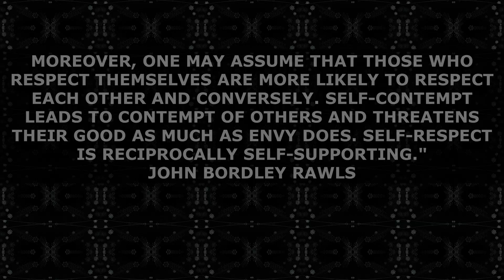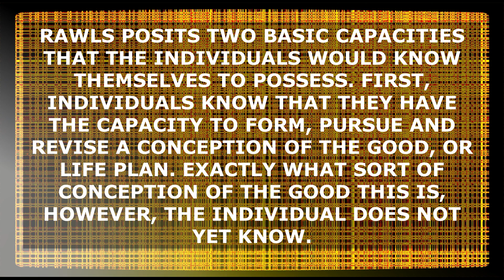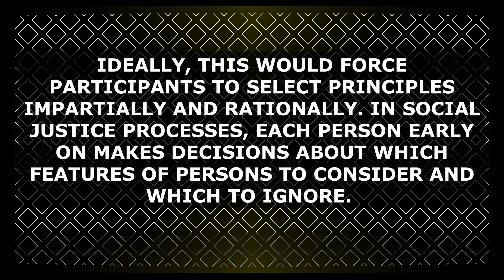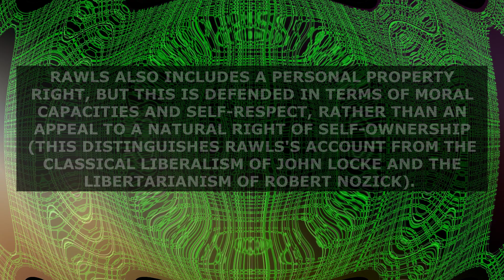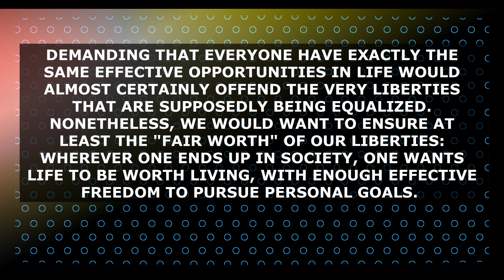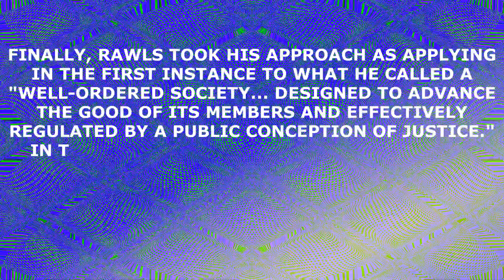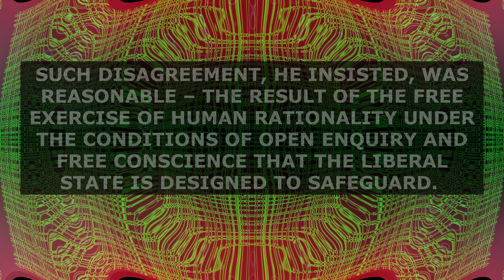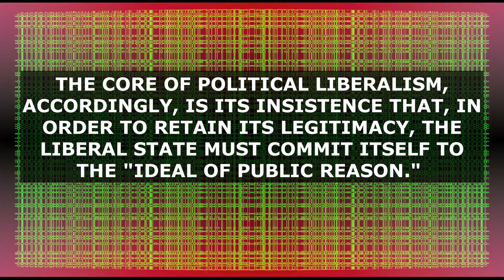🤍 John Bordley Rawls / John Rawls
JOHN BORDLEY RAWLS WAS AN AMERICAN MORAL AND POLITICAL PHILOSOPHER IN THE LIBERAL TRADITION.
RAWLS'S THEORY OF "JUSTICE AS FAIRNESS" RECOMMENDS EQUAL BASIC LIBERTIES, EQUALITY OF OPPORTUNITY, AND FACILITATING THE MAXIMUM BENEFIT TO THE LEAST ADVANTAGED MEMBERS OF SOCIETY IN ANY CASE WHERE INEQUALITIES MAY OCCUR. RAWLS'S ARGUMENT FOR THESE PRINCIPLES OF SOCIAL JUSTICE USES A THOUGHT EXPERIMENT CALLED THE "ORIGINAL POSITION", IN WHICH PEOPLE DELIBERATELY SELECT WHAT KIND OF SOCIETY THEY WOULD CHOOSE TO LIVE IN IF THEY DID NOT KNOW WHICH SOCIAL POSITION THEY WOULD PERSONALLY OCCUPY. IN HIS LATER WORK POLITICAL LIBERALISM, RAWLS TURNED TO THE QUESTION OF HOW POLITICAL POWER COULD BE MADE LEGITIMATE GIVEN REASONABLE DISAGREEMENT ABOUT THE NATURE OF THE GOOD LIFE.
00:00 JOHN BORDLEY RAWLS
01:05 PHILOSOPHICAL THOUGHT / A THEORY OF JUSTICE
01:52 ORIGINAL POSITION (OP)
04:14 PRINCIPLES OF JUSTICE
07:16 POLITICAL LIBERALISM